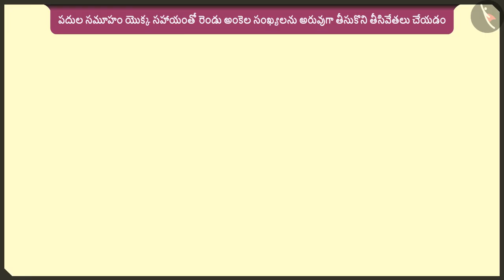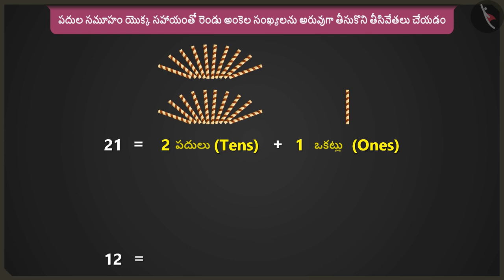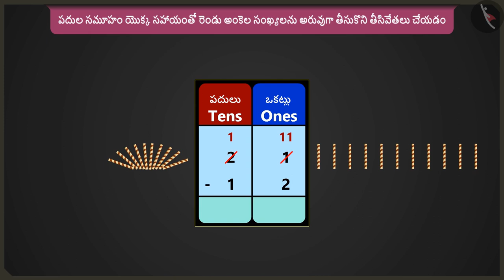అప్పు తీసుకుని తీసివేత | Part 2/3 | Subtraction with borrowing | Telugu | Class 2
"అప్పు తీసుకుని తీసివేత | Part 2/3 | Subtraction with borrowing | Telugu | Class 2 | మూడంకెల సంఖ్యల సంకలనం మరియు వ్యవకలనం  | कक्षा 2 | NCERT | ఇవ్వడం మరియు తీసుకోవడం

Carry over addition sums using groups | Addition & Subtraction of numbers upto 3 digits | Grade 2 | NCERT | Give and Take

Welcome to part 2 of Subtraction with borrowing. In this video, we will discuss various examples of Subtraction with borrowing.